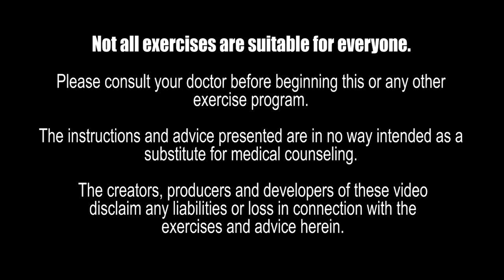Chair Fitness Workout for Everyone | Seated Aerobics Fitness | 40 Minutes | Sit Exercise Get Fit!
Chair Fitness Workout with Paul Eugene is a low impact seated aerobics fitness for everyone, whether you are a teenager, young adult, middle are or baby boomer or senior.  The workout is 40 Minutes long and is 100% seated.  The exercise moves include marching, step touches, leg extensions, bicep curls and more. They are fun, safe and effective to help you burn fat, calories and manage your weight.  The exercises can be done in a sturdy chair or wheelchair according to your physical limitations.

It is recommended that you should exercise at least 20 minutes a day.  You should also do strength training at least 1 day a week but 2 days a week would be even better, with 48 hours of rest in between each strength training workout.

The benefits of exercising on a regular basis can result in the following:
weight lose
stronger bones
lean muscle
sharper mind
better management of stress and emotions
better mood

It will put in the state of being fit.  Being fit is the ability to do everyday chores without a struggle.  But the ultimate benefit is wellness.  The harmony of the mind soul and body in a healthy state.

for more health and fitness tips.